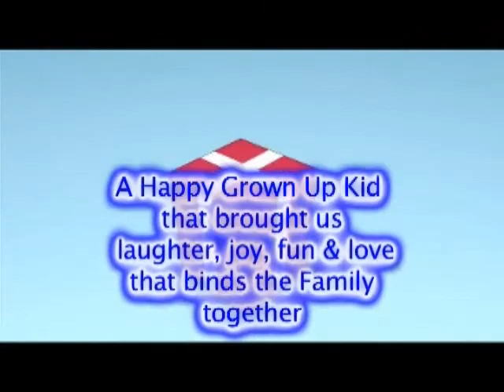Ivan's 7th Birthday Videoclip Part2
Video clip created by Tita Jenny for Ivan's 7th Birthday Presentation